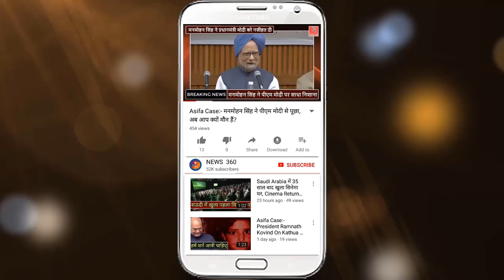Priyanka Gandhi ने उत्तर प्रदेश उपचुनाव में 24 साल की (Karishma Thakur) छात्रा को दिया टिकट...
congress declared karishma thakur as candidate from govind nagar seat.